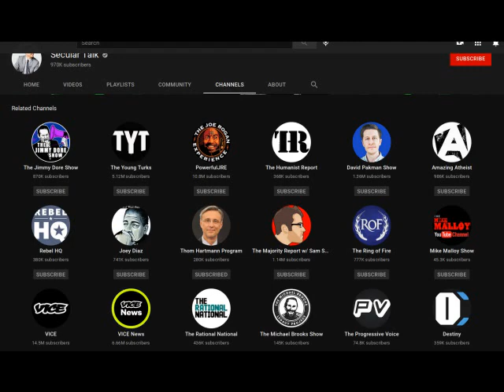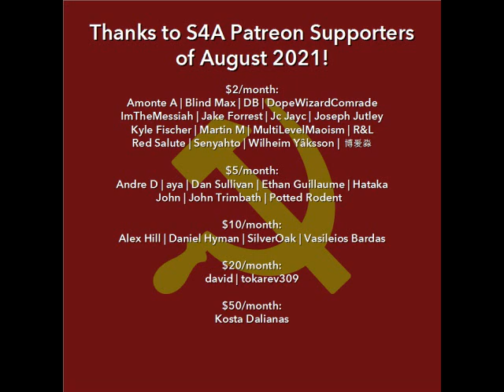Critiquing Amazing Atheist's "Abolish All Borders (And Live in Peace)". NO to Infantile Anarchism!